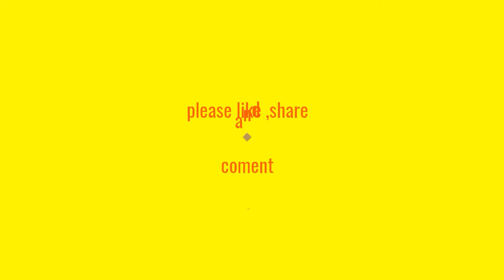Best funny video 😀😁😀😀😁